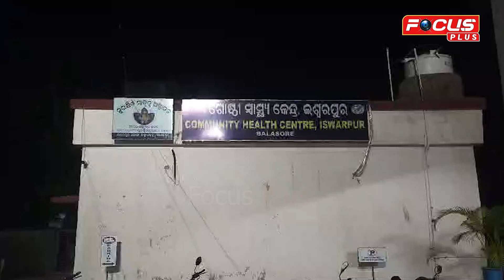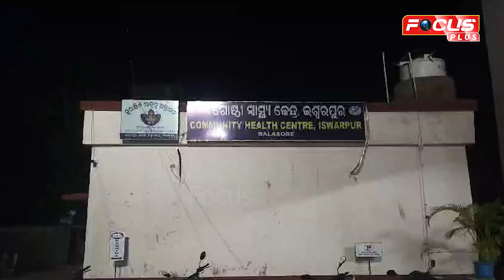ବର୍ତମାନ ବି ଅବ୍ୟବସ୍ଥା ଅବହେଳିତ ଅବସ୍ଥାରେ ଗୋଷ୍ଟି ସ୍ବାସ୍ଥ୍ୟ କେନ୍ଦ୍ର ଅନ୍ଧାର ରେ ଚିକିତ୍ସିତ ହେଲେ ରୋଗୀ